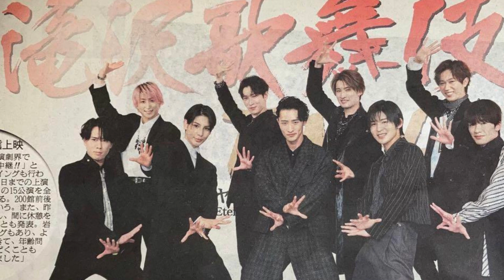Ｓｎｏｗ Ｍａｎが幕下ろす 滝沢歌舞伎ＺＥＲＯ ＦＩＮＡＬ ９人の強い要望で実現 岩本「やる一択」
人気グループ・Ｓｎｏｗ　Ｍａｎが主演する舞台「滝沢歌舞伎ＺＥＲＯ　ＦＩＮＡＬ」（４月８～３０日、東京・新橋演舞場）の製作発表会見が８日、都内で行われた。作品を手がけていた元ジャニーズ事務所副社長の滝沢秀明氏（４０）が昨年１０月いっぱいで退社したことで、開催を危ぶむ声もあったが、メンバーの強い要望により上演を決定。０６年の「滝沢演舞城」から続いた人気シリーズは、９人が座長と演出を務める今作で幕を下ろす。 　滝沢氏の退社後、作品の存続を巡り、９人は何度も話し合いを重ねた。岩本照（２９）は言う。「長年この作品を愛してくださる方を裏切りたくない。僕らには『やる』一択しかなかった。『滝沢歌舞伎、やらなくなっちゃったね』みたいなのは一番嫌だった」。メンバー共通の思いを事務所や主催に伝え、ファイナルという形で実現にこぎ着けた。
IMPORTANT!